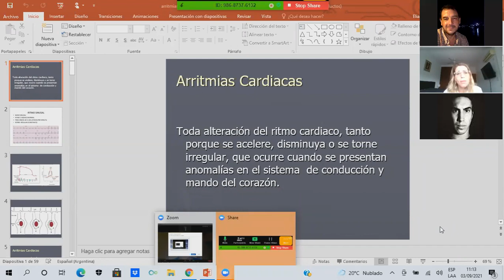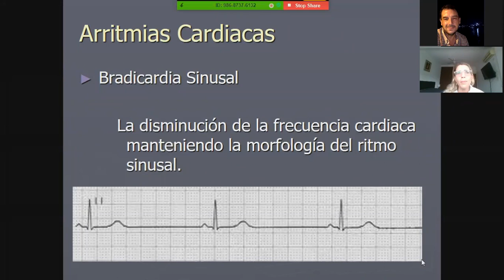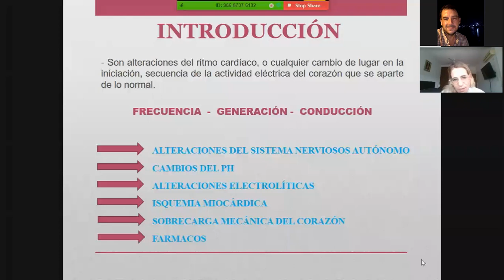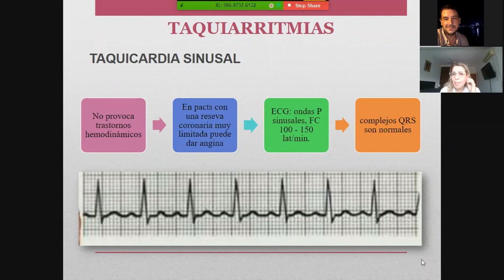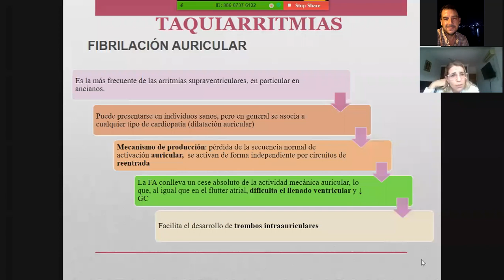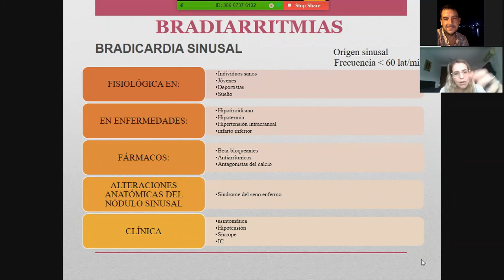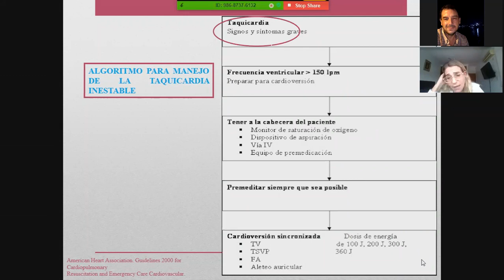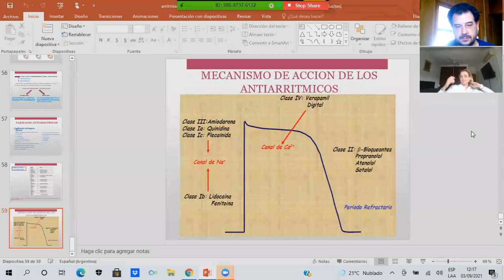Medicina II, Clase del 03-9. Dra Eliana Kotlirevsky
Arritmias cardíacas. Clasificación diagnóstico y tratamiento.